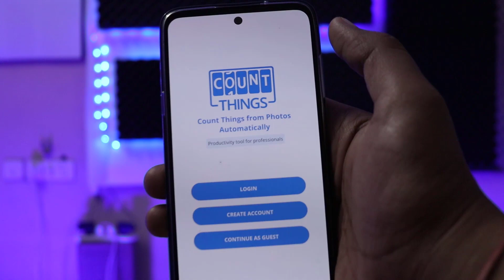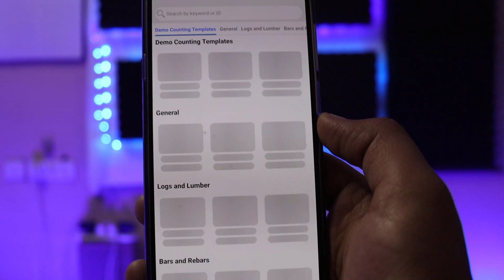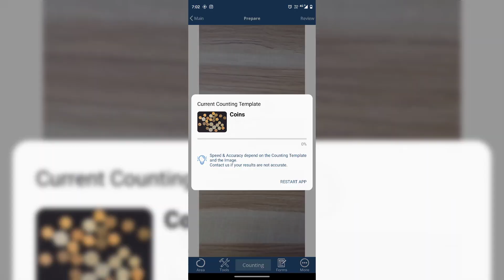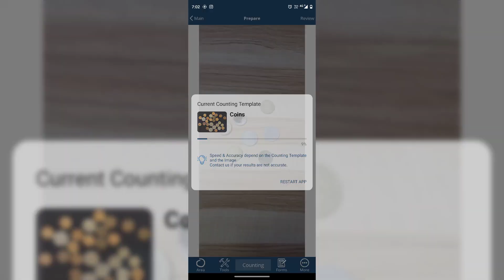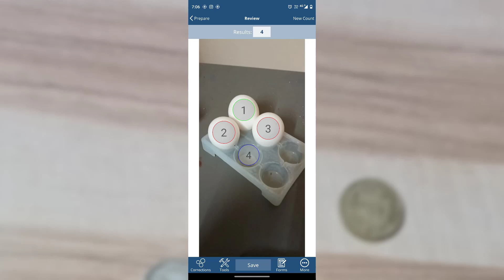Count things with camera App | Mobile App to Count People| Latest Android App of 2022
Mobile App to Count People and Measure Occupancy | Latest Android App of 2022

Namaskar Dosto►

About Me ►My Name is Praveen Borban and i am working as a senior software engineer with one of the MNC company in Bangalore, Currently i am working on youtube as a part time Hope it would be convert as a Full time with your support and Love❤. My interest in Technology so i used to make Tech videos and make fun out of it.

Tech Borban 😊